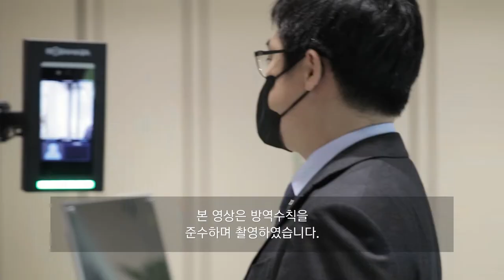서울지방변호사회가 유튜브를 시작합니다 2부(with 서울지방변호사회 김정욱 회장, 신인규, 이인철, 이윤규, 임현서, 현창윤 변호사, 장예인 아나운서)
서울지방변호사회가 국민들과 함께합니다.